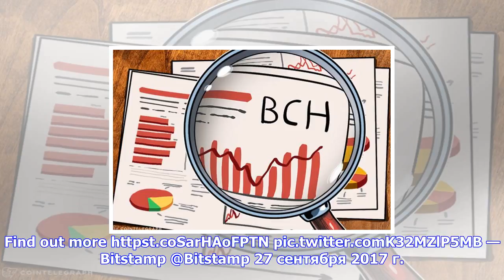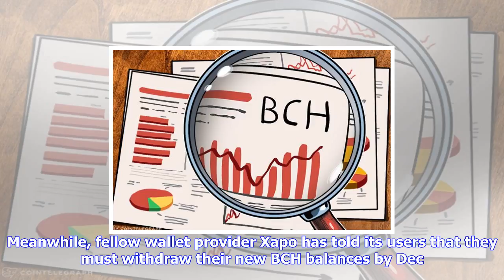Breaking News | Bitstamp gives users bitcoin cash but ‘postpones’ trading indefinitely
Bitstamp gives users bitcoin cash but ‘postpones’ trading indefinitely

Cryptocurrency exchange Bitstamp has credited users with Bitcoin Cash, while announcing it will post...